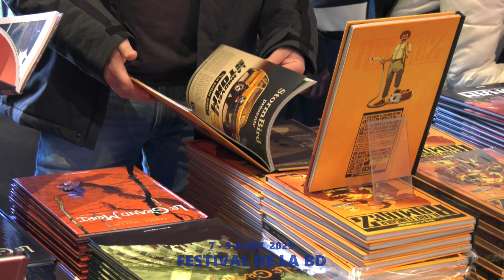Festival de la BD de l’Alpe d’Huez 2023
Festival de la BD de l’Alpe d’Huez
Du vendredi 7 au dimanche 9 avril 2023
Coorganisé avec les éditions Glénat, le Festival de la BD de l’Alpe d’Huez transforme « l’Île au Soleil » en « Île aux Bulles »...